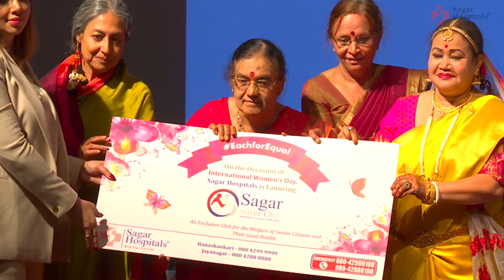Sagar Hospitals Celebrates International Women's Day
International Women's Day salutes women of all age, creed, nationality and kind.